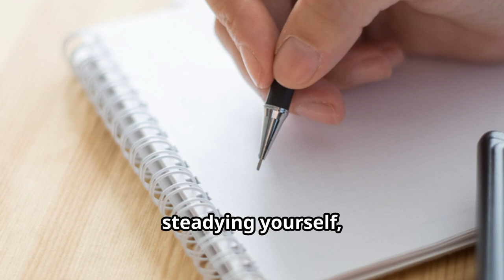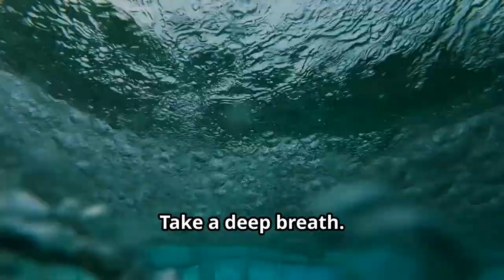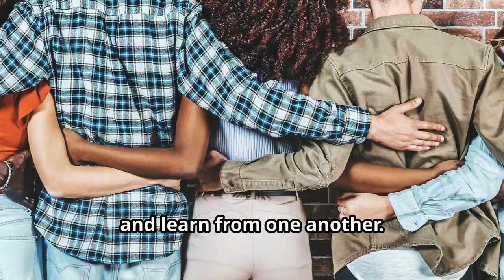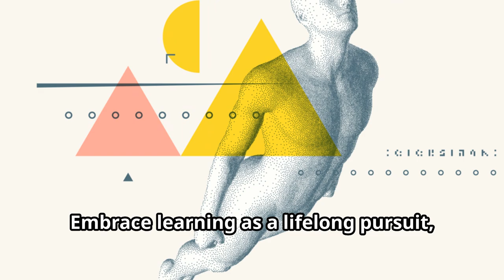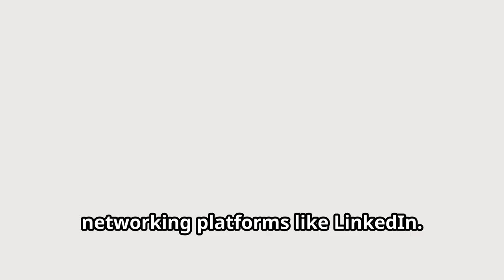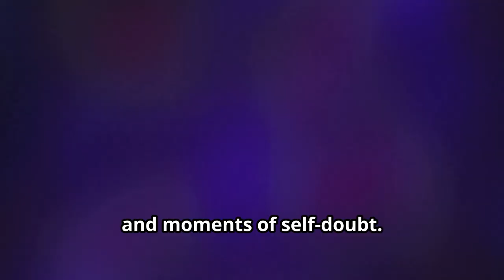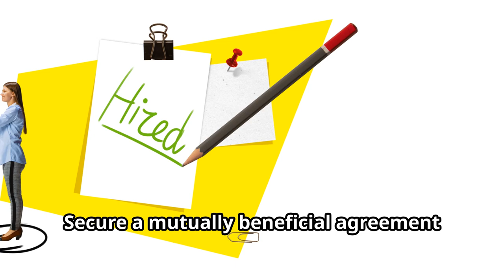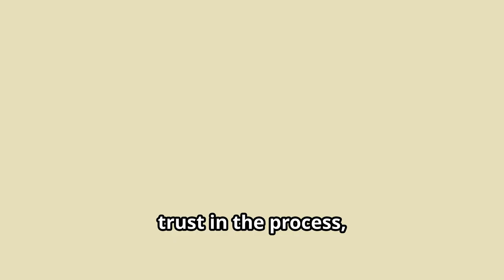SURVIVE & THRIVE AFTER JOB LOSS